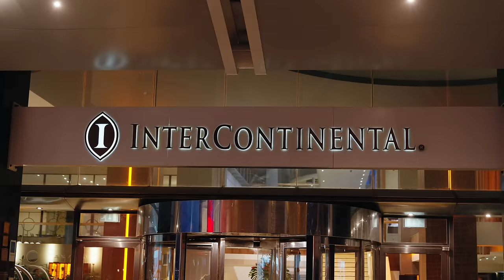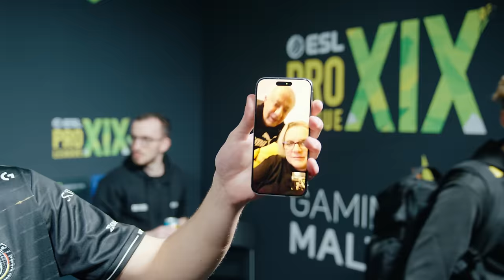ZWEI BANGER MATCHES UM DIE PLAYOFFS | LIVINGBIG S6E5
In der ESL Pro League 19 steht ein anspruchsvoller Tag bevor: Erst gegen PERA und im Anschluss gegen unseren Nemesis HEROIC. Wie es für die Jungs rund um Jon JDC De Castro und ihren Einzug in die Playoffs aussieht erfahrt ihr in diesem neuen Vlog!

Haakon Gropp Video Editor / Camera